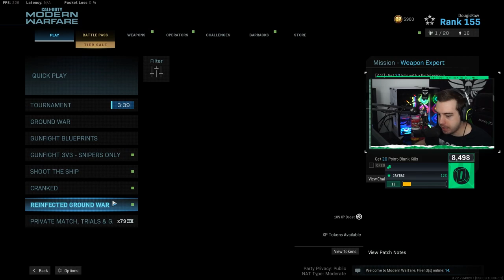The SECRET Behind Warzone FOV's (Why you SHOULD use Affected)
You can catch me live on twitch for more entertainment!
Twitch.tv/dougisraw